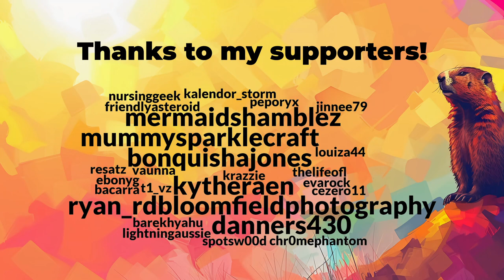It's Groundhog Day but in Minecraft • Day 1 (24)